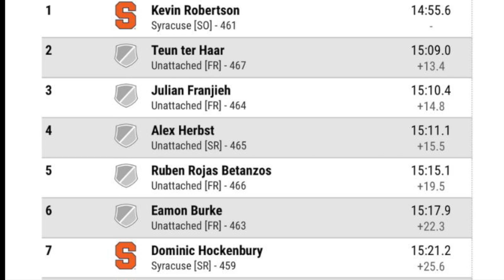John Reif Memorial Cornell 2022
John Reif Memorial at Cornell - October 21, 2022 - Ithaca, NY

Syracuse:
Kevin Robertson - 1
Tuen ter Haar - 2
Julian Franjieh - 3
Alex Herbst - 4
Ruben Rojas Betanzos - 5
Eamon Burke - 6
Dominic Hockenbury - 7
Patrick Malone - 10
Matthew Dragon - 12